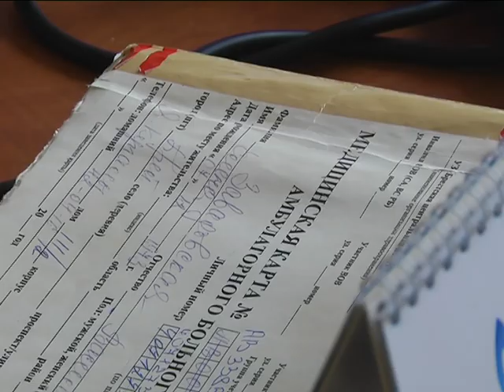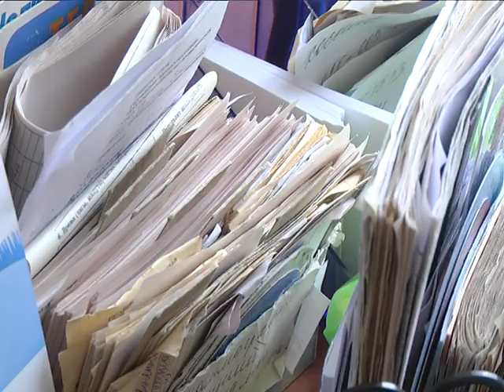2019-03-27 г. Брест. Авитаминоз: причины и следствия. Новости на Буг-ТВ.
Мартовское солнце  изредка, но  пригревает, как бы намекая на то, что вот-вот весна вступит в свои законные права, и начнёт радовать брестчан – жителей самого тёплого, юго-западного города Беларуси – хорошей погодой. Однако для некоторых людей приятная пора года может обернуться обострением целого букета заболеваний: утомляемость, сонливость, недомогание, раздражительность, вдобавок могут появиться проблемы с кожей, волосами, ногтями. И походом к косметологу, или, скажем, к дерматологу здесь точно не обойтись. Виной тому – авитаминоз. И лечить его нужно комплексно. Как не столкнуться с неприятными последствиями авитаминоза? Прислушиваемся к советам врачей.